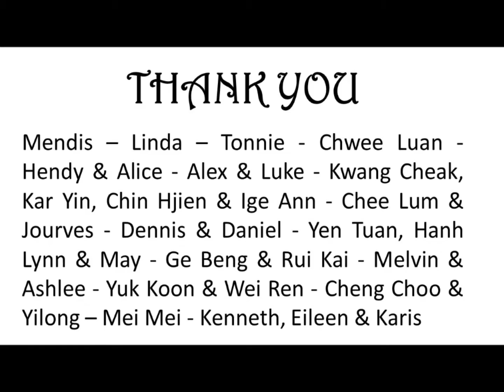The Sungei Buloh Project 2016/2017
4 sessions of conservation work at Sungei Buloh by our volunteer fathers and children. Thank you all :)